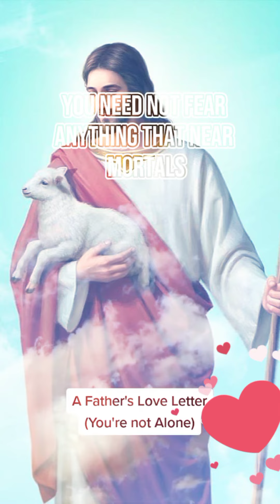thanks God AMEN see stranlation 🙏❤️🙏